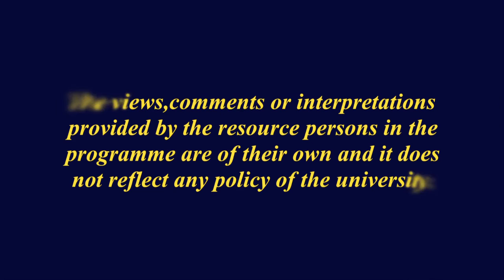Analysis of Goddess Durga in the backdrop of medern context_Part_2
Contributors: Dr. Nabin Sarmah, Dr. Sudeshna Bhattacharya and Dr. Neeva Rani Phukan